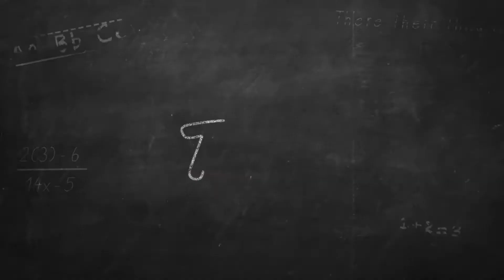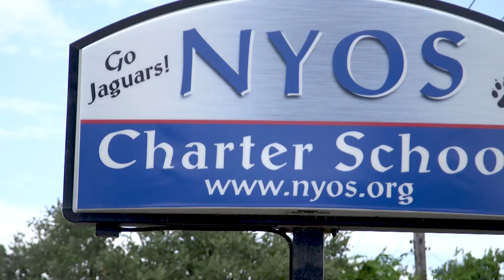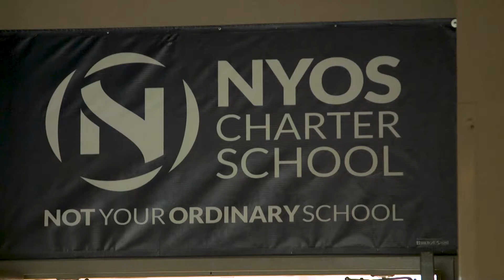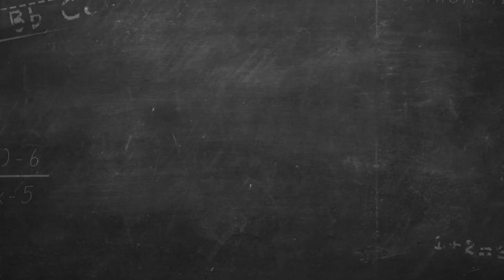Can Austin's Schools Handle the Fallout from Covid's K-Shaped Recession?